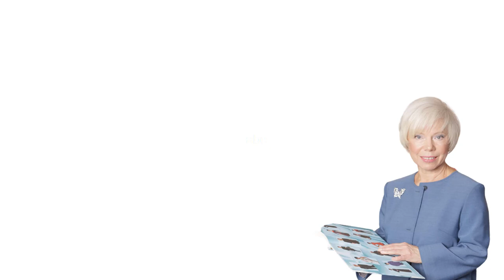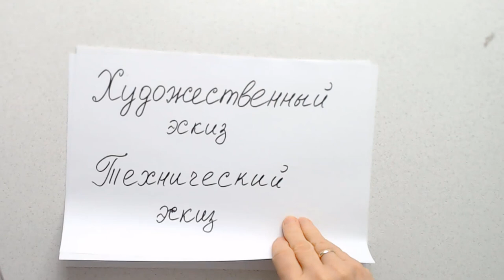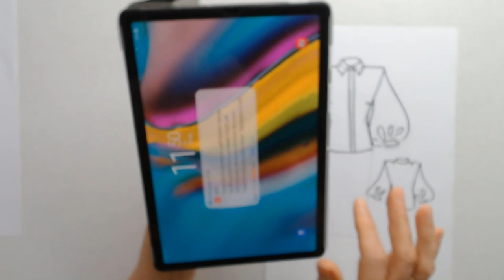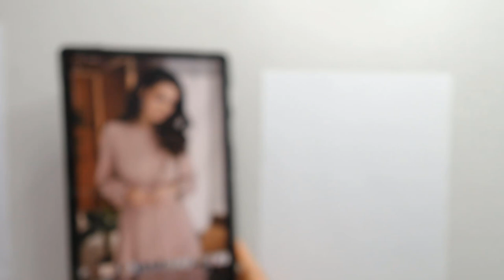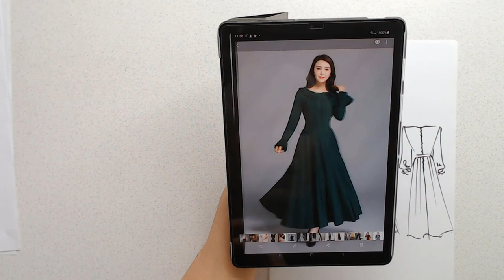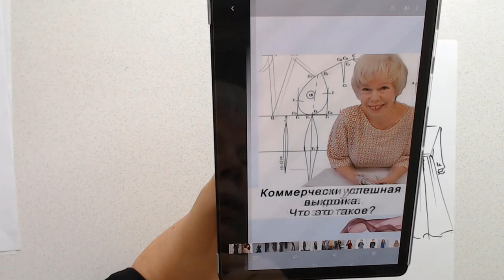Художественный рисунок и технический, в чем разница? Галина Коломейко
Сегодня на канале Галины Коломейко мы поговорим о техническом эскизе или рисунке, если вам так понятнее. Дело в том, что фото на телефоне и рисунок изделия для работы, это совсем не одно и тоже. На фото можно не разглядеть где вытачки, рельефы, кокетки. Какой покрой рукава. Даже форма может быть искажена позой тела на фото.
А наша задача, как создателей одежды, перенести точно это на бумагу.
Так вот именно поэтому, нам и нужно не только тщательно разглядеть фото или рисованный цветной рисунок, а и додумать спинку, понять форму, ответить себе за счёт каких элементов она создаётся, а так же выполнимы ли чисто технически те или иные узлы. (Если нет, то его надо заменить похожим, но выполнимым.)
Для ответа на все эти вопросы и рисуется технический эскиз или рисунок.
Как правило, это плоскостное черно белое изображение полочки и спинки нашего будущего шедевра. И что очень важно - делать это должен сам исполнитель. Если вам кроить, то вам и рисовать. Если только шить по готовому крою, то рисовать конечно будет другой, а вы только видеть. Техэскиз - это необходимая составляющая любого техзадания!
В видео я показываю и их наглядное отличие, и то как нам совсем не художникам уметь передать и контуры тела и опорные участки на нём, чтобы это было правдоподобно, узнаваемо и очень похоже на правду.
Рисуете ли вы своё платье перед раскроем?